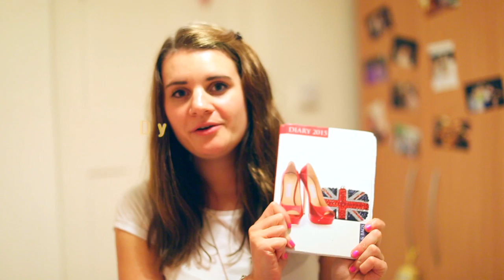What's in my handbag? | EPILEPSY | GEORGIE GIRL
I go through my handbag and talk about items I carry around with me that help me to cope with epilepsy. I also show a few other items and have now realised I forgot to mention my phone - crucial! I might do another video about epilepsy and tech though so that my phone could feature there- any ideas welcome!